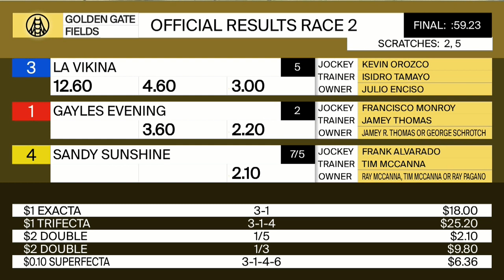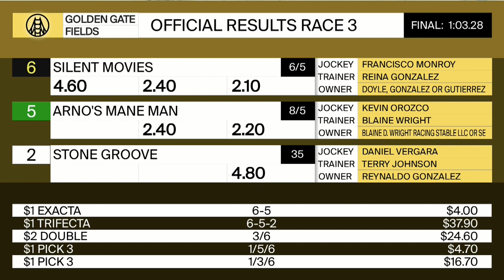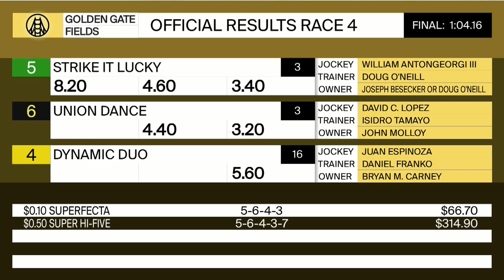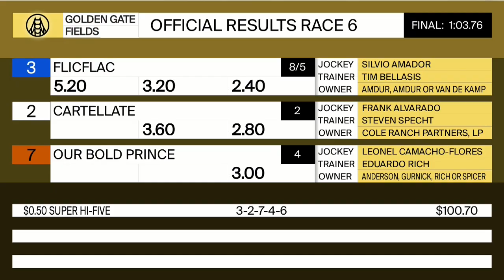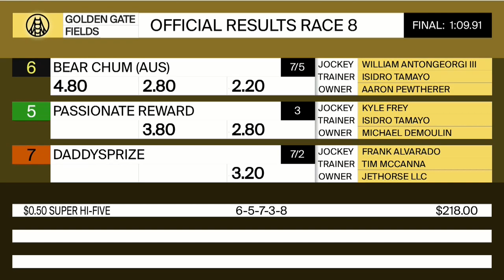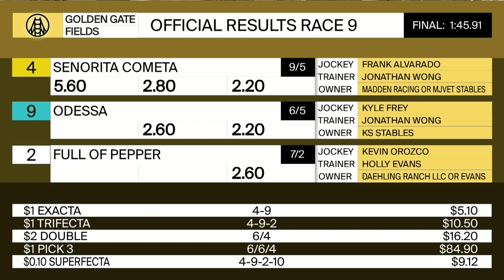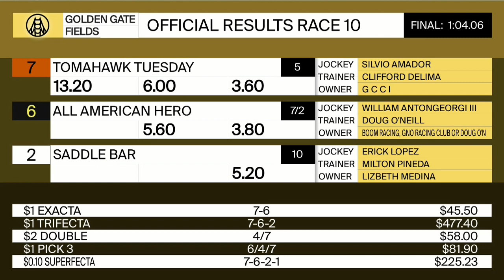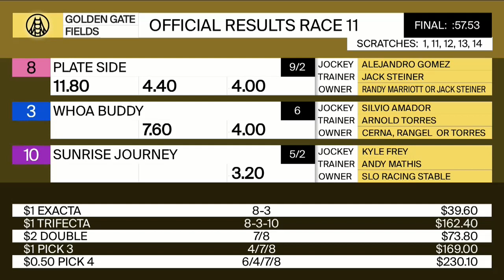Golden Gate Fields Resumen - 9 de Agosto 2020